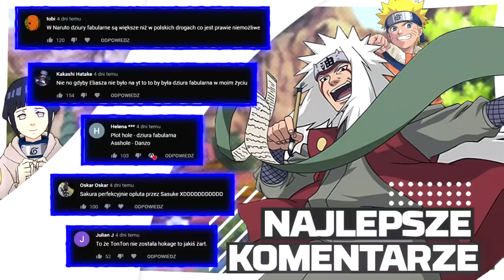Wszystko o Jutsu - rodzaje, wymagania, podstawy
jak czegoś nie wiecie, to może się dowiecie

Miniaturka: zeffyx
Montaż: Tusiek Cat
Muzyka (outro): Naruto Club Banger Type Beat - "Temari"
Muzyka:
Flute Type Beat  Japanese Trap Beat - Samurai
(Free) Wildlife  Chill Wheezy Japanese Guitar Trap Type Beat  prod. seriouzbeats Instrumental
[FREE] Melodic Asian Trap Type Beat - ''Yin & Yang''
(FREE) Gunna Chinese Type Beat Waterfall Flute and Guitar (prod. fabes vg)
(Free) Yin Yang Chill Wheezy Japanese Guitar Trap Type Beat prod SeriouzBeats